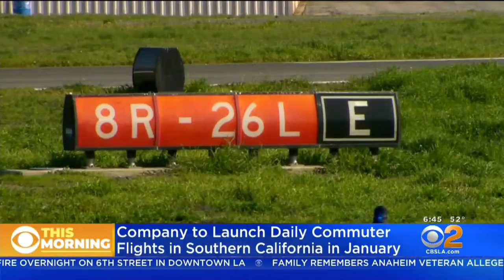Startup Looking To Fly Commuters Over SoCal Traffic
FLOAT Shuttle coverage from CBS2